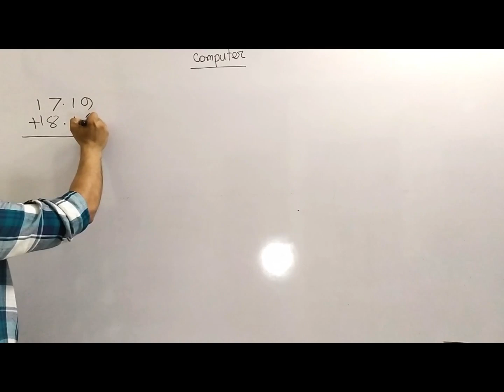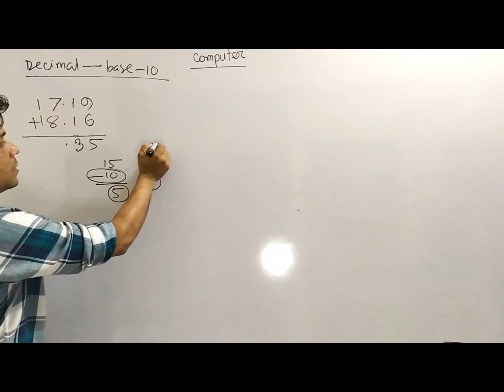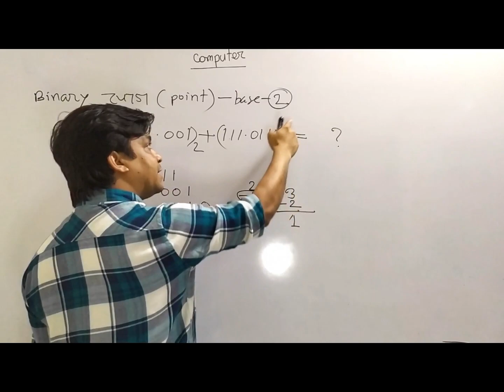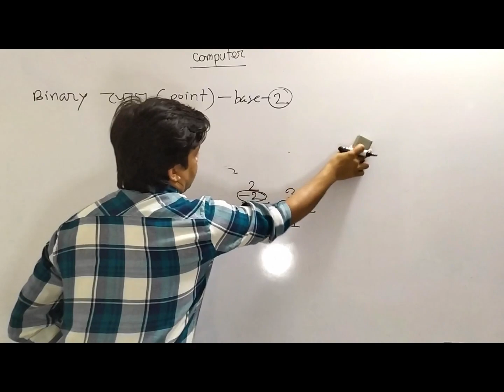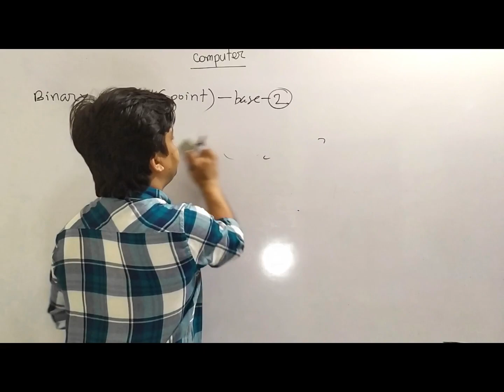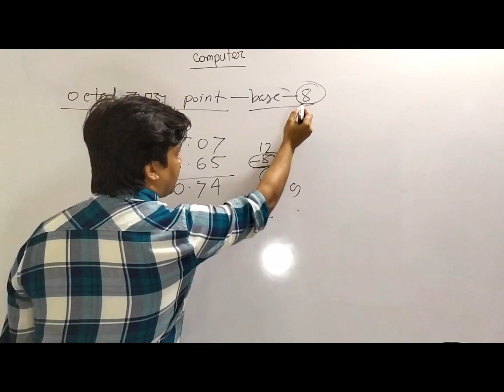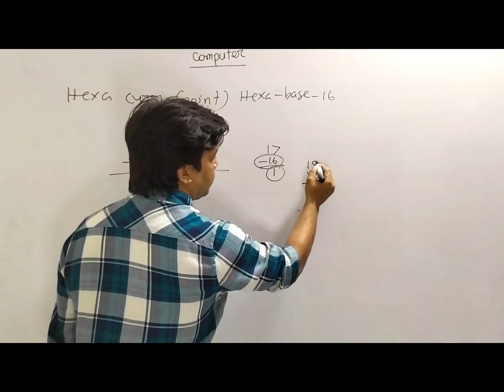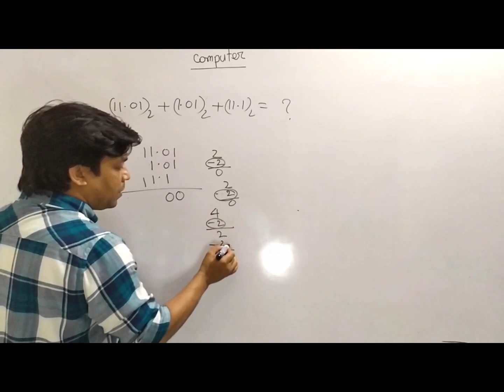Number system point (Addition/যোগ ) in Bangla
In this tutorial I have discussed about addition of number system with point in Binary, Decimal, Octal & Hexa method.

I am trying to present all the important topics of ICT/Computer with very easy & simple words in a very informative way.